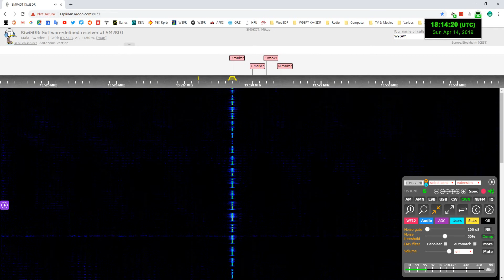Russian "D Marker" at 13527 kHz in CWN mode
Nice clear copy of the Russian "D marker" CW signal. This signal is part of the Russian military network.